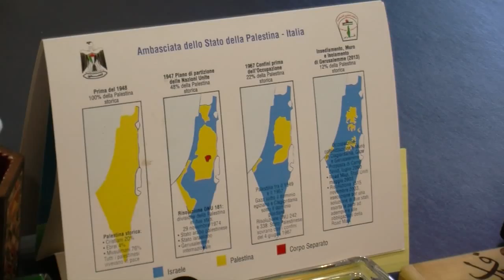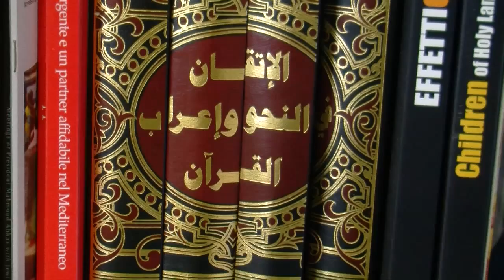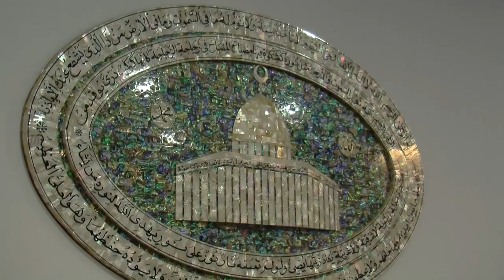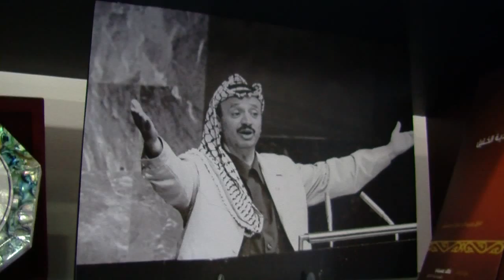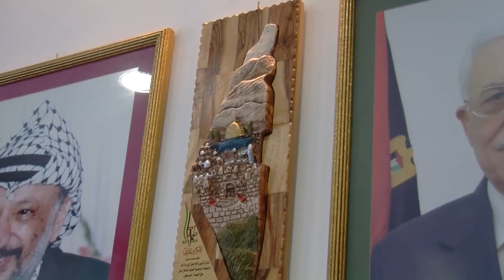PALESTINA - Intervista a Mai Al Kaila , Ambasciatrice palestinese in Italia